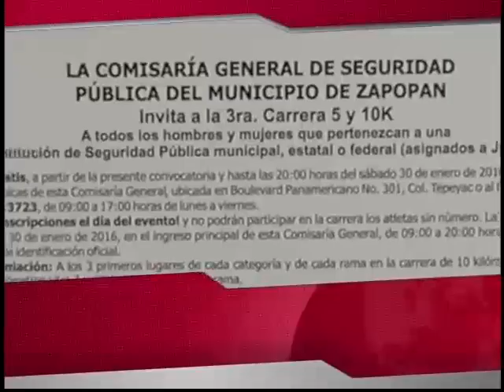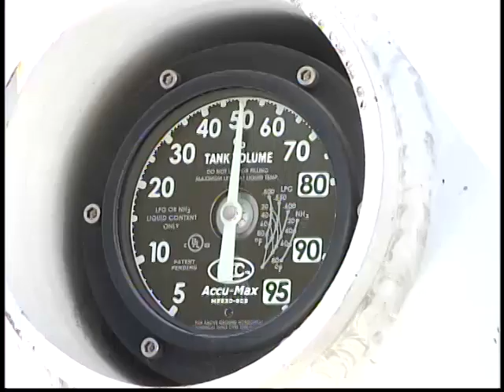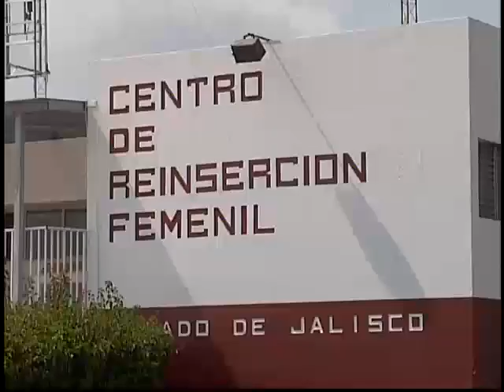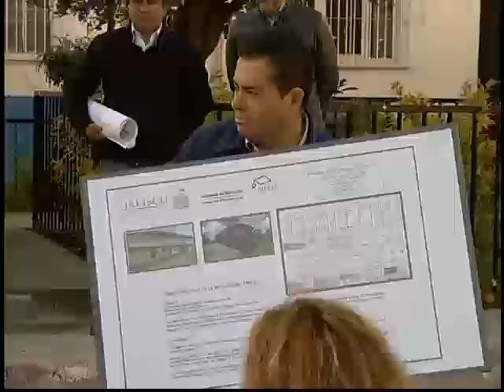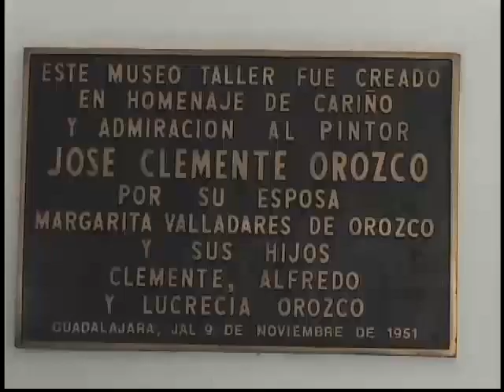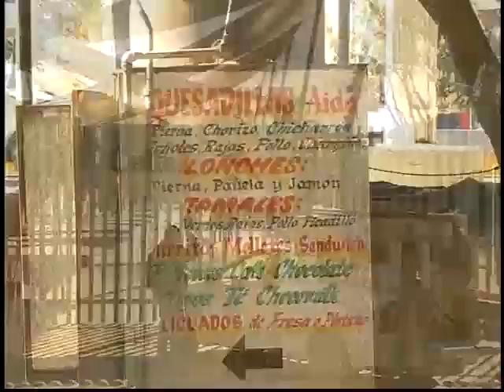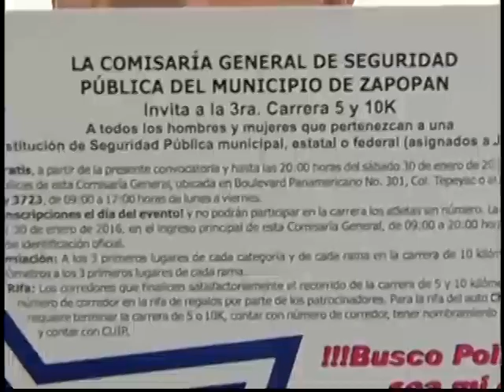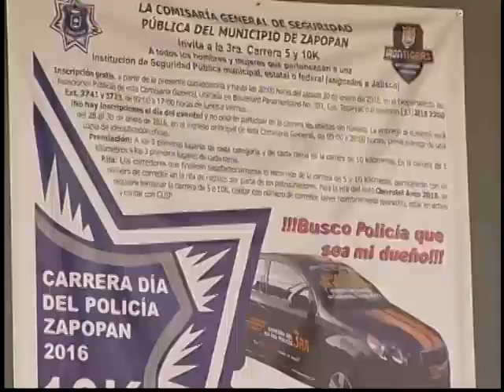Noticias al momento 19 de enero de 2016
Noticias al momento es el noticiero vespertino de C7Jalisco, lo conduce el Director de Noticias, Antonio Ceja Mercado. En este espacio se informa lo que sucede en el Estado en el momento en que transcurre la noticia.
Temas principales:
-Deja incendio de pipa de gas 15 lesionados, 6 de ellas de gravedad y daños materiales en Tonalá.
-Refuerzan autoridades operativos en centrales camioneras, van contra ladrones que narcotizan pasajeros para robar sus pertenencias.
-Modifican Secretaría de Educación el horario de ingreso en 60 escuelas en la zona norte y Altos de Jalisco por el frío.
carecen de servicios habitantes que viven en los límites de Tlajomulco y El Salto
-Policía de Zapopan realizará carrera de 5 y 10 kilómetros para sus elementos.
-Adultos mayores piden a diputados legislar para que el transporte público sea gratuito para mayores de 60 años y personas con discapacidad.